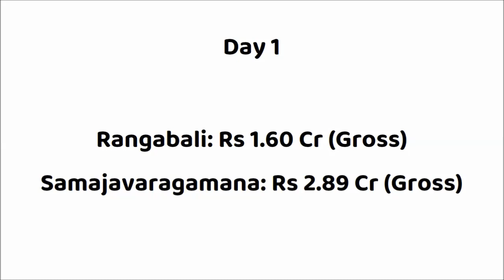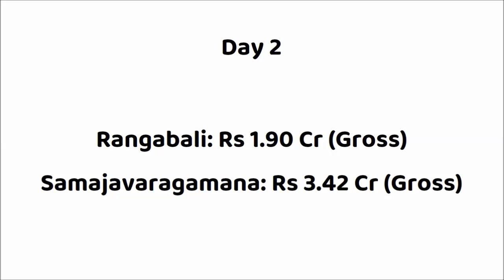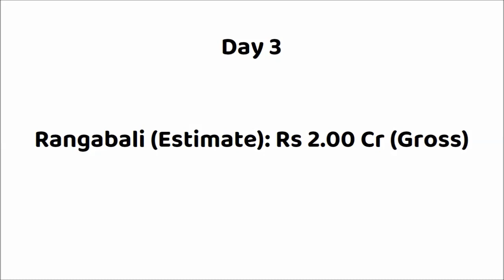Rangabali vs Samajavaragamana 3 Days Box Office Collection | Naga Shaurya | Sree Vishnu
Movie: Rangabali (2023)
Star Cast: Naga Shaurya, Yukti Thareja, Satya, Brahmaji & Others.
Director: Pawan Basamsetti
Producer:  Sudhakar Cherukuri ( Nagandla)

Movie: Samajavaragamana (2023)
Star Cast: Sree Vishnu, Reba Monica John & Others.
Director: Ram Abbaraju
Producer: Razesh Danda